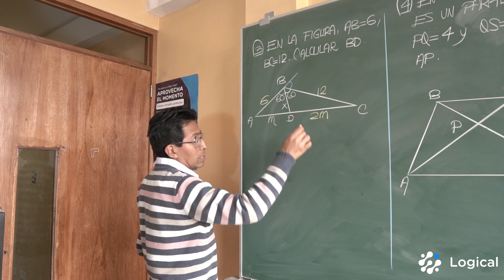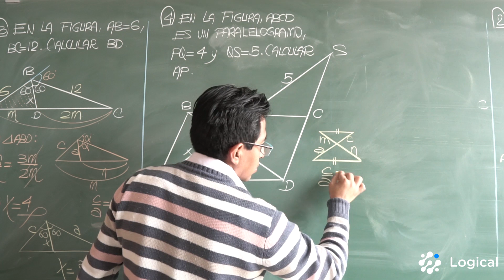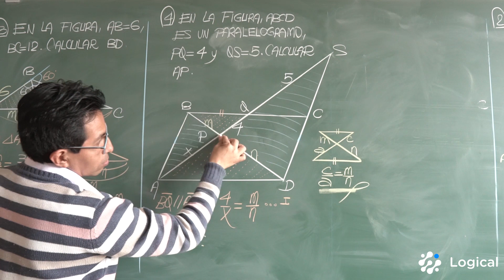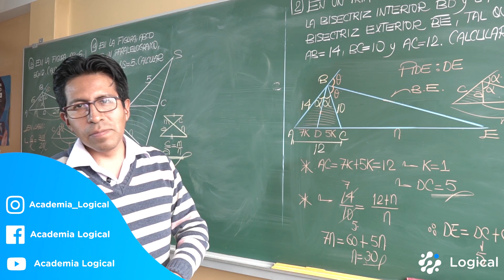Proporcionalidad de Segmentos 3 - Ejercicios Avanzados [Geometría]